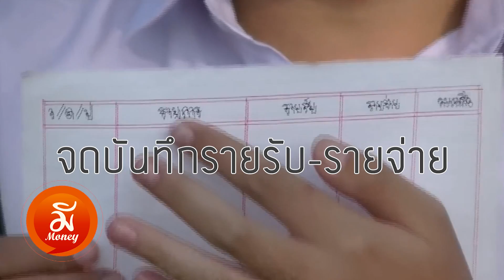มี Money : ปลดล็อกการเงินวัย 30+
รายการ "มี Money" เพื่อ "สุขภาพการเงินที่ดี"